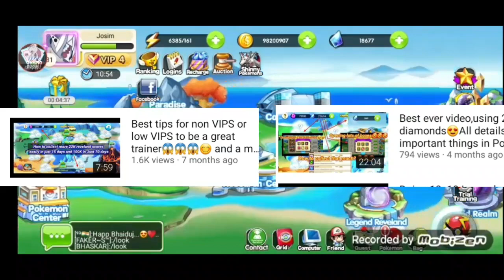How to be a pro in Evolve Legend Pokemon game🤔?Giving Answers of your questions😁.Explained simply👌😄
An amazing battle with Vaffanculo,amazing ML weekend 60 top 8 battles in Pocket Fantasy.Must Watch!

How to kill void boss once with full damage don't need tyrainatar or other weather damaging pokemons👇

Tags (Ignore)

Best Pokemon game,Gaming With Josim,How to catch,How can we,Kaise pakde,Kaise kare,Battle strategies,Battle me kaise jite,How to win any match,How to be a great trainer,Low vips/non vips ke lie best tips,Low vips ka best chisse,How to get Evolve Elixirs,Toy gems,Character Forge stones etc.,Pocket Fantasy,Gaming,Evolve Legend,Evolve Century,Master Leauge,Battles,Loot war,Free money earing app,Josim,Good players name,top players name in pokemon games,Minecraft,How to play Minecraft,How to download minecraft